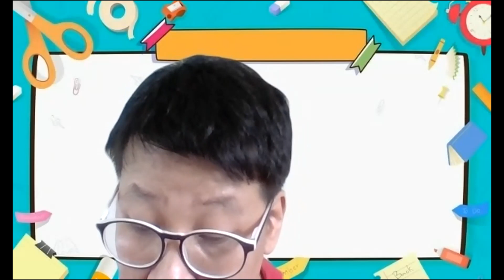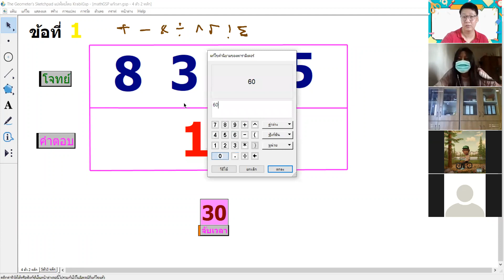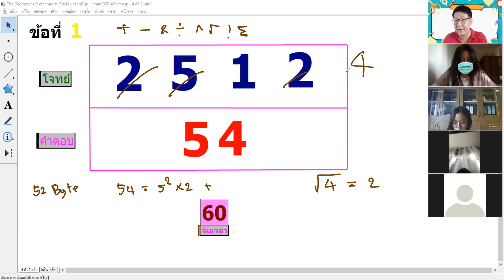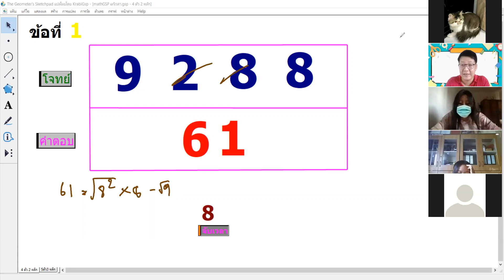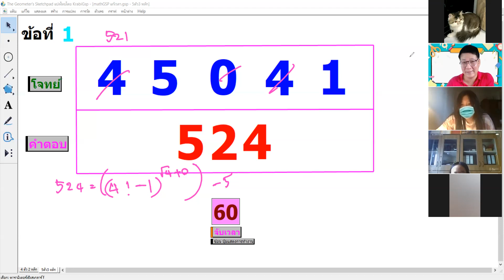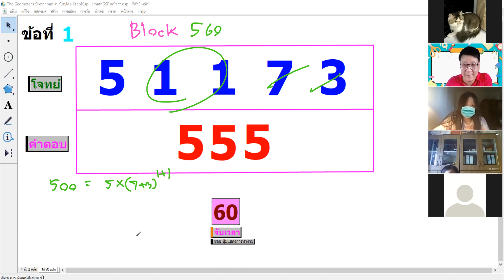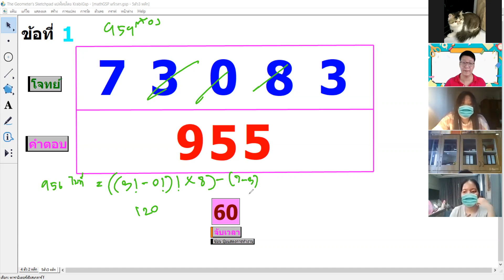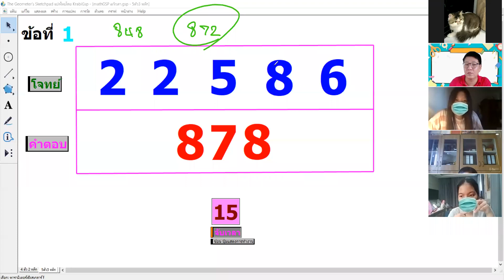ม.4 วิชา คณิตศาสตร์พื้นฐาน 13 ต.ค. 2564